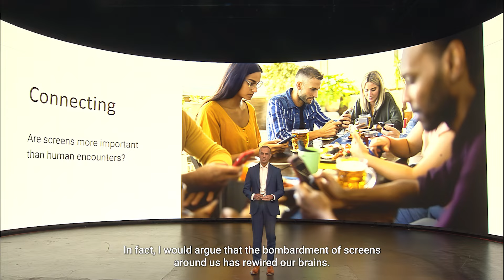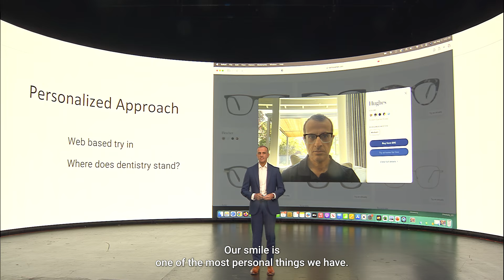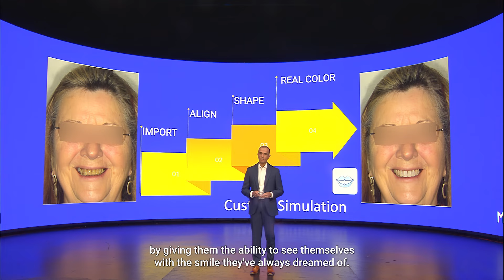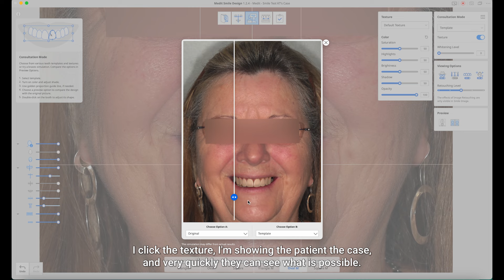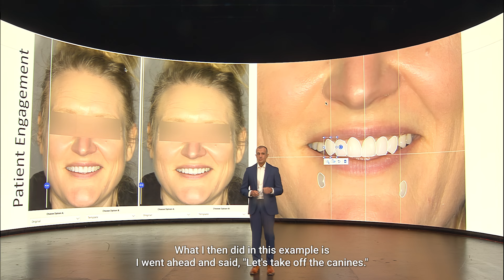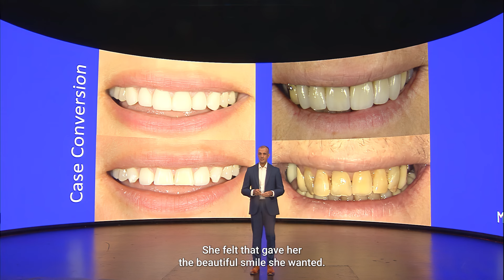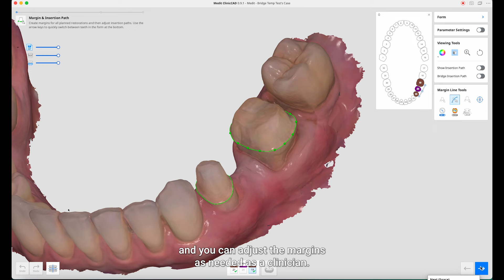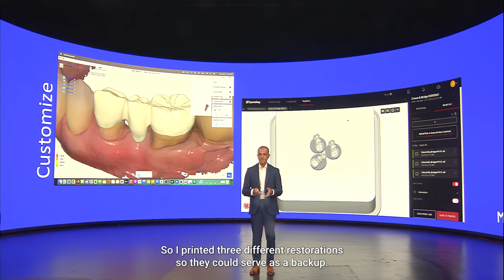Medit Innovation Day 2023 - How the Medit Smile Design App Transforms Patient Smile by Dr. Parag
Dr. Parag Kachalia is demonstrating the Medit Smile Design App's ability to quickly transform a 2D face photo, aiding in impactful patient discussions about enhancing their smile. This tool is capitalizing on today's shorter attention spans by using visual techniques to emotionally engage patients.